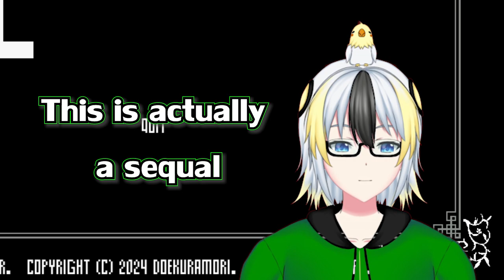Two BIG Reasons I Trying Out This Game | Beyond Citadel DEMO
Came in for "plots", staying for underrated gem